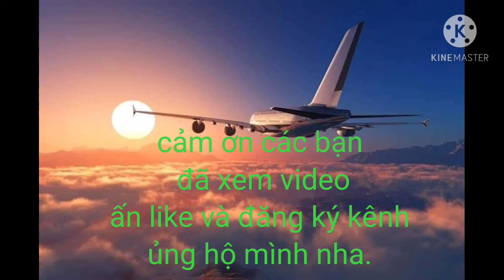Đứa con xa quê 2020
Chắc ai cũng một lần xa quê và hiểu cảm giác...
Lạ lẫm với sự đời, tủi thân vì nhớ gia đình.
Và chỉ biết cố gắng đi đến thành công ❤❤❤